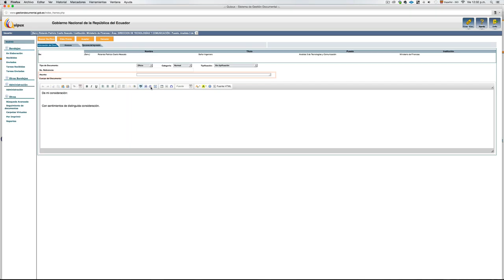Unidad 1 - Elaboración de Nuevo Documento